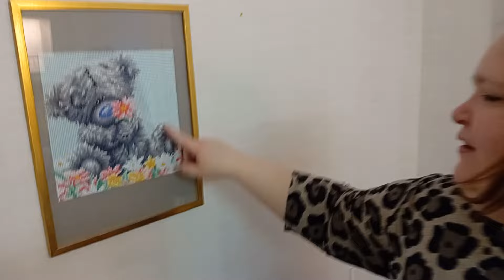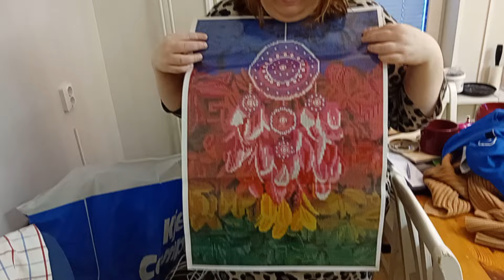Kornelia visar upp sin bästa hobby